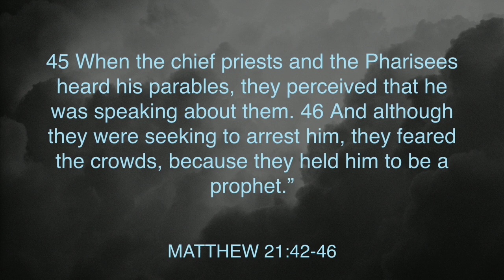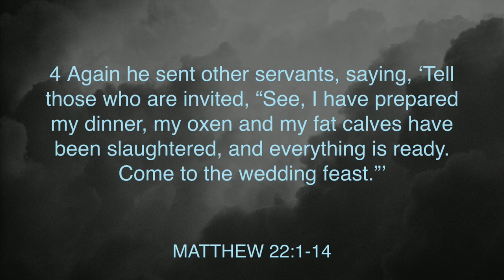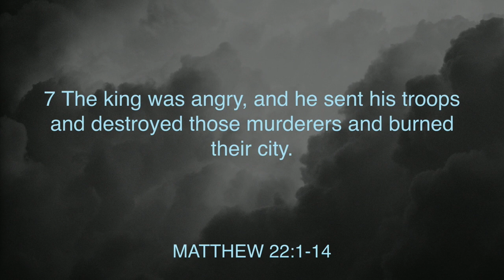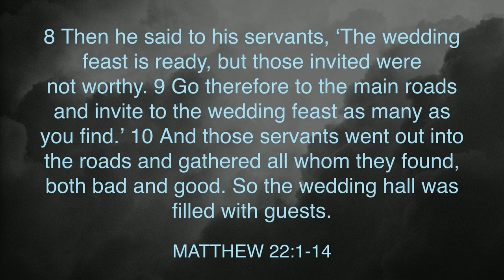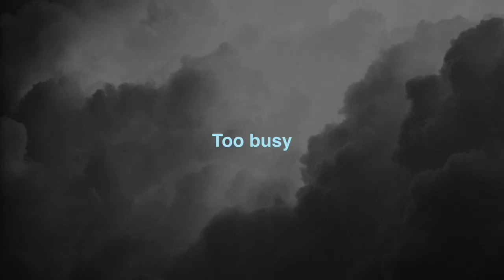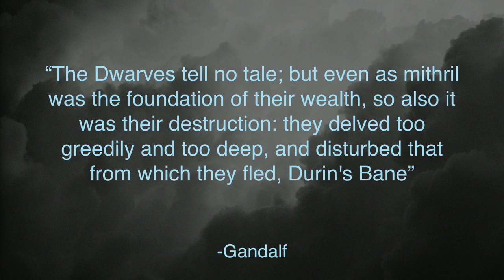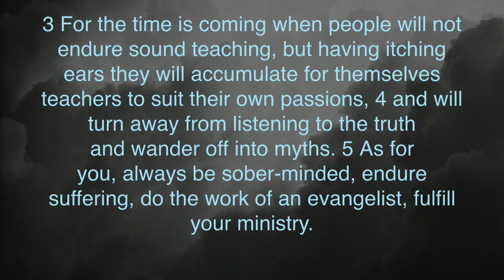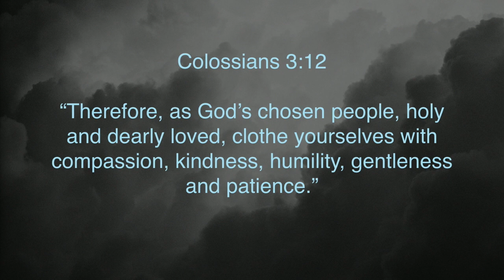3/24/24 KCC Sunday Service - Matthew 22:1-14 "The Feast"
Jesus describes the Kingdom of Heaven as a feast. Many have refused the King's invitation and now all are invited. May we be prepared with the redeeming garments of Jesus.